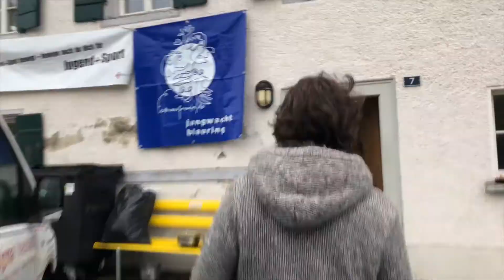IdeenReich: Wettbewerb Nr3 (Gruppenfoto 2018)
Wer macht das ideenreichste Gruppenfoto? Trommle deine Gruppe zusammen, stell den Fotoapparat auf Selbstauslöser und werde kreativ!

Video vom Expertenkurs 2018